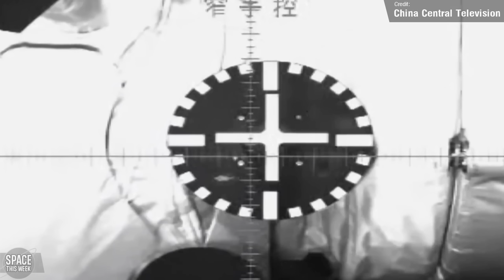SpaceX's Skyline Transformation, Project JARVIS Boosters, Falcon 9 Record, North Korean Launch Crash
In this week's episode, we witness significant changes and developments in the world of space exploration, and of course with SpaceX Starship! The Skyline at Starbase undergoes a transformation as the iconic Lowbay is demolished to make way for the expansion of the Starfactory. Other buildings, including the Fabrication building, also undergo disassembly. We explore the progress in the Megabay and the rising second highbay at the Starbase. SpaceX's recent launch of Starlink satellites marks their 200th consecutive successful flight, showcasing the reliability of the Falcon 9 rocket. NASA conducts a successful hot fire test for upgraded RS-25 engines, a step towards future Artemis missions. Axiom mission 2 concludes, while SpaceX prepares for its 28th commercial resupply mission to the International Space Station. We also delve into China's Shenzhou-16 mission and North Korea's recent satellite launch attempt. Unfortunately, Boeing's Starliner astronaut mission faces further delays due to safety concerns.

00:00 Intro
00:29 Starship Updates
03:34 Starlink & 200th F9 Success
04:36 Starlink v2 6-4
05:00 RS-25 Hotfire 9 of 12
05:56 Axiom 2 Departs ISS
06:32 CRS-28
07:06 THOR Davis Experiment
07:39 Upcoming ISS Spacewalks
08:16 Falcon 9 Tracking Shot
08:42 Project JARVIS updates
09:23 Shenzhou-16 Launch
10:11 Shenzhou-15 Departure
10:32 Record Orbital Population
11:33 North Korea Satellite Launch
12:33 Boeing Starliner Delayed Indefinitely
14:25 KSP 2 Developer Update Video